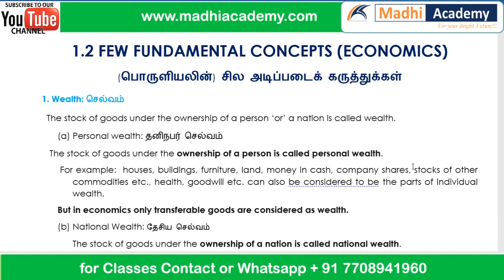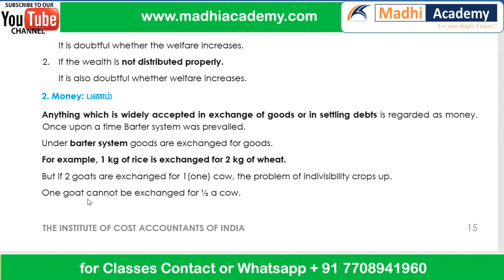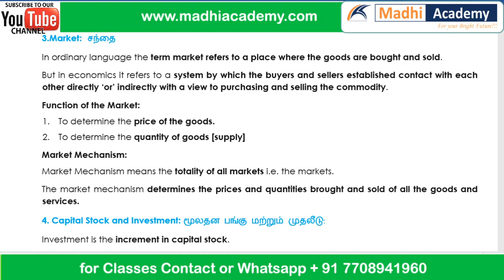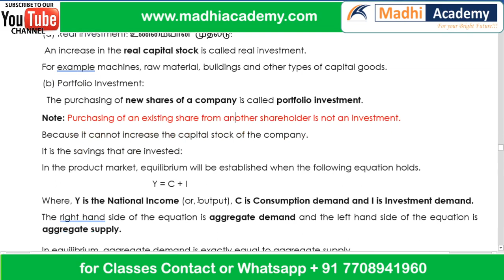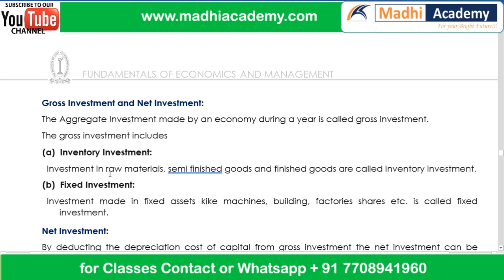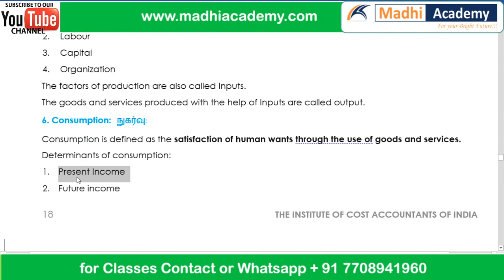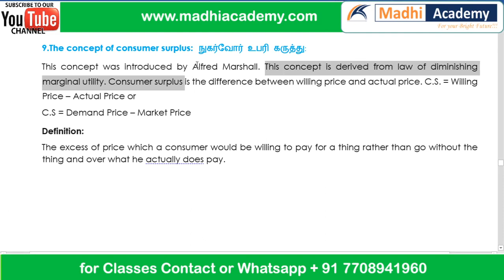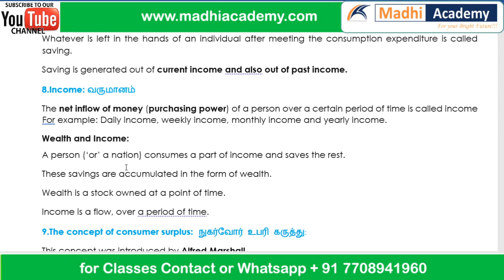Few Fundamental Concepts | CMA & CA Foundation Economics Classes in Tamil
Video Conetent:
FEW FUNDAMENTAL CONCEPTS (ECONOMICS)
(பொருளியலின்) சில அடிப்படைக் கருத்துக்கள்
1. Wealth: செல்வம்
  The stock of goods under the ownership of a person ‘or’ a nation is called wealth.
(a) Personal wealth: தனிநபர் செல்வம்
   The stock of goods under the ownership of a person is called personal wealth.
 For example:  houses, buildings, furniture, land, money in cash, company shares, stocks of other commodities etc., health, goodwill etc. can also be considered to be the parts of Individual wealth.
But in economics only transferable goods are considered as wealth.
(b) National Wealth: தேசிய செல்வம்
The stock of goods under the ownership of a nation is called national wealth.
It includes the wealth (common property) of all the citizens in the country.
For example: Natural resources, roads, parks, bridges, hospitals, public education institutions etc.,
If the citizen of the country holds a government bond It is personal wealth.
But form the government point of view it is a liability.
So, it should not be considered the part of wealth of nation.
Wealth and welfare: செல்வம் மற்றும் நலன்
Welfare means well-being ‘or’ happiness.
In generally, If the wealth increases welfare also increase but.
1. If a nation goes on creating wealth without paying any consideration to the health and mental peace of citizens.
It is doubtful whether the welfare increases.
2. If the wealth is not distributed properly.
It is also doubtful whether welfare increases.
2. Money: பணம்
Anything which is widely accepted in exchange of goods or in settling debts is regarded as money. Once upon a time Barter system was prevailed.
Under barter system goods are exchanged for goods.
For example, 1 kg of rice is exchanged for 2 kg of wheat.
But if 2 goats are exchanged for 1(one) cow, the problem of indivisibility crops up.
One goat cannot be exchanged for ½ a cow.
So, barter system was replaced by the monetary system.
1. When some commodities used as a medium of exchange by customs.
It is called customary money.
For example: The use of cowries in ancient India as a medium of exchange.
Constituents of Money Supply: பணம் வழங்கலின் தொகுதிகள்:
1. Rupee notes and coins
2. Credit cards
3.  Traveler cheques

3.Market: சந்தை
In ordinary language the term market refers to a place where the goods are bought and sold.
But in economics it refers to a system by which the buyers and sellers established contact with each other directly ‘or’ indirectly with a view to purchasing and selling the commodity.
Function of the Market:
1. To determine the price of the goods.
2. To determine the quantity of goods [supply]
Market Mechanism:
Market Mechanism means the totality of all markets i.e. the markets.
The market mechanism determines the prices and quantities brought and sold of all the goods and services.
4. Capital Stock and Investment: மூலதன பங்கு மற்றும் முதலீடு:
Investment is the increment in capital stock.
 Suppose, we have a reservoir filled with water and there is a tap over the reservoir.
 If the tap is turned on, water will flow in the reservoir and the water level in the reservoir will increase.
 If we are permitted to draw analogy, then, water in the reservoir can be compared to the capital stock and the water-flow from the tap can be compared with the investment.
Capital stock indicates the productive capacity of the economy.
 Suppose, with 100 machines the economy can produce at the maximum 1,00,000 units of output.
 Here, 100 machines represent the capital stock and 1,00,000 units of output represent productive capacity.
 If the economy decides to increase the level of output, it has to produce new machines.
 Producing new machines is called capital formation or investment.
 If through out the year 50 machines have been produced, then these 50 machines will be the investment for the economy.
 The economy can start production with 150 (100 + 50 ) machines as the new capital stock in the next year.